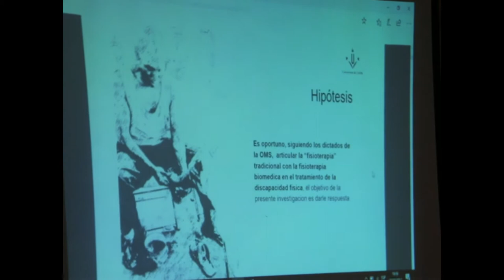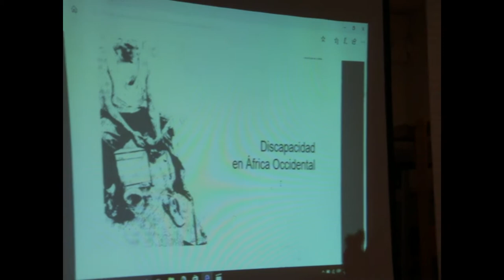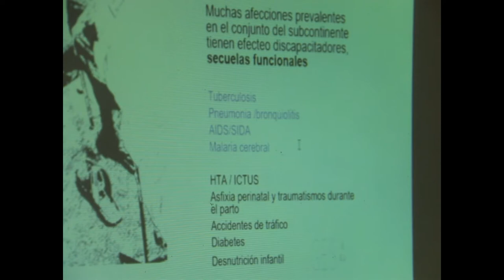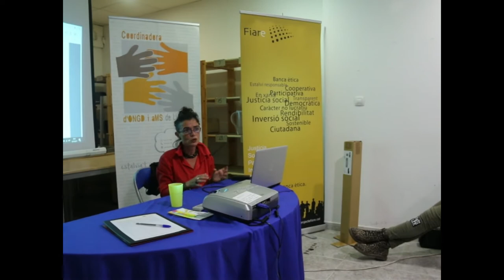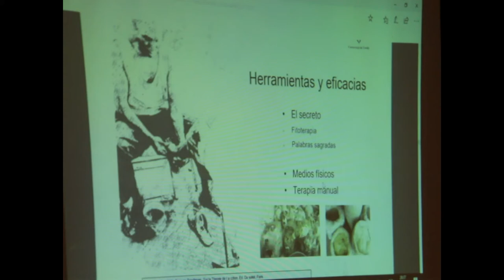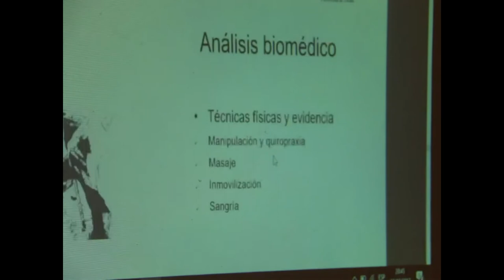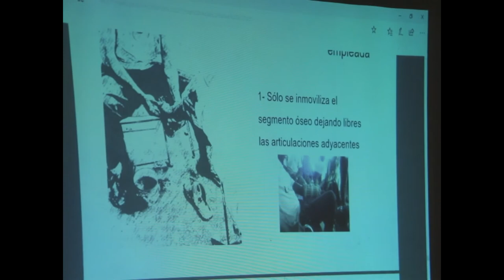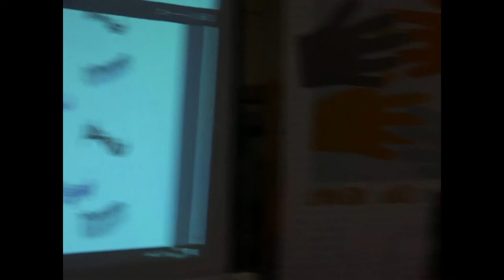Medicina tradicional africana basada en la evidencia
“Medicina tradicional africana basada en la evidencia”, a càrrec de la Doctora Carme Campoy Guerrero, coordinadora del Servei de Rehabilitació i de la UHE de Fibromiàlgia i Sd de Fatiga Crònica de l'Hospital de Santa María de Lleida, dins el Free Media Festival (Lleida).